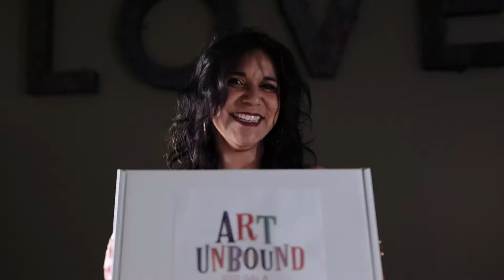Art Unbound 2021 Gala | Inner-City Arts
AN ART-WHERE-YOU'RE-AT PARTY | SUNDAY, OCTOBER 24TH

Determined, joyful, expressive—our students exemplify the limitless potential of creativity. They inspired this Art Unbound Gala: artmaking in homes throughout LA that will fund the virtual and in-person art experiences they need to thrive. Wherever they are, wherever you are, your generosity is needed to ensure we reach the children who need us most. By helping us reach our goal of $400,000, you'll help ensure their futures will be unbound.

About Inner-City Arts:
Founded in 1989, Inner-City Arts is a learning oasis in the heart of Downtown Los Angeles. Under the guidance of professional teaching artists, Inner-City Arts’ students are immersed in a safe and supportive environment where they may engage in a variety of visual and performing art forms in a studio setting.